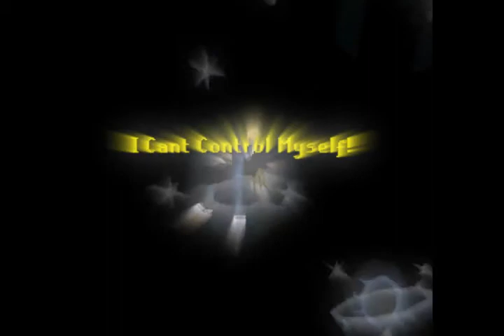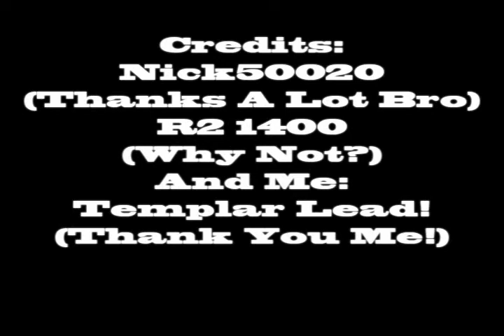[RSMV] Three Days Grace: Animal I Have Become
FTW productions™

My second attempt with sony vegas
first time with registered hypercam, and first vid that took multiple days to complete!

Sorry i forgot u Arhim67